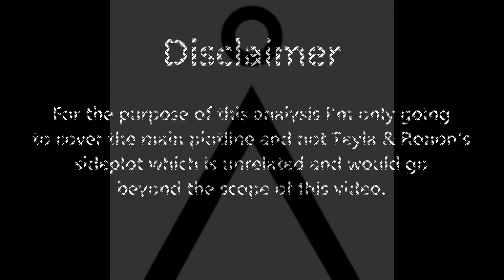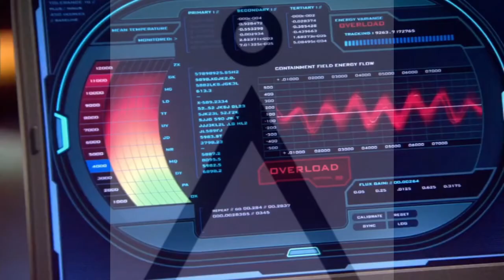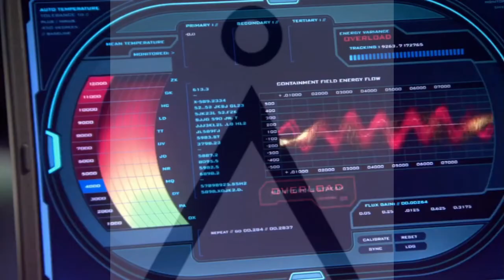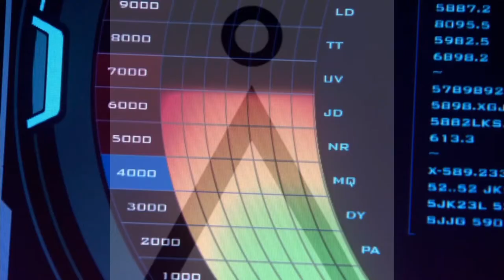Stargate: Atlantis - Trinity - The Humbling of Rodney McKay (An Analysis)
Stargate: Atlantis - Trinity

Rodney McKay overestimates his own abilities and blows up a solar system.

An analysis of one of the best episodes in the Stargate franchise.